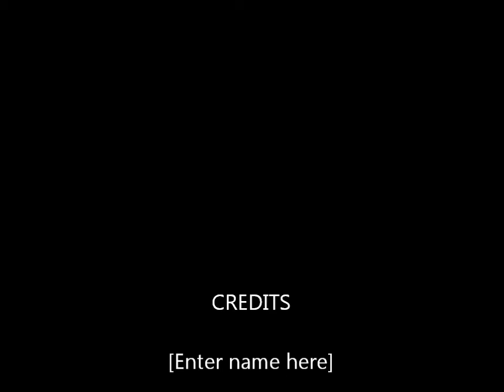republic of telly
street art "gone for a walk dats limerick city! slugman slides "keep on! keepin on!